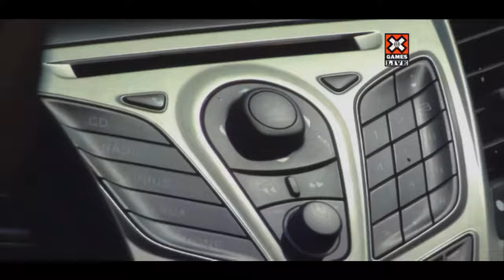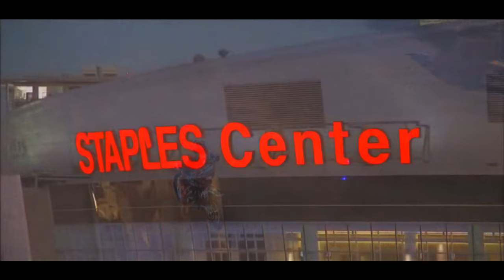2010 X Games Moto X Best Trick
2010 X Games Moto X Best Trick full contest
A big thanks to @SamoGon13  who provide me that footage